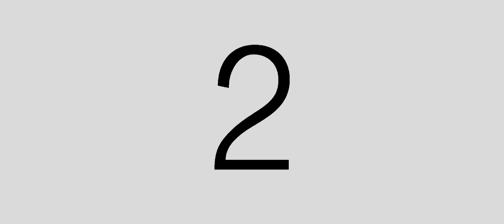SDE september 21 2018 video